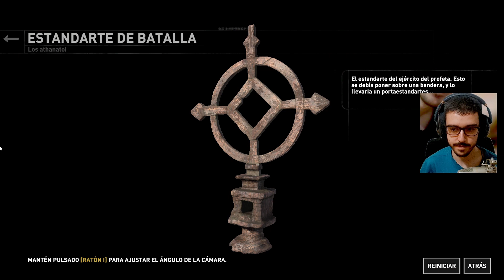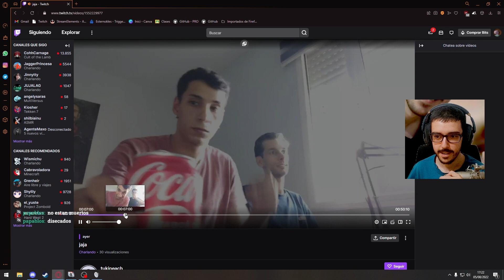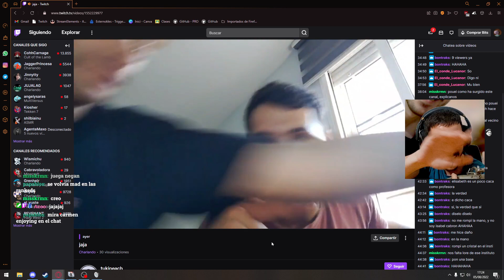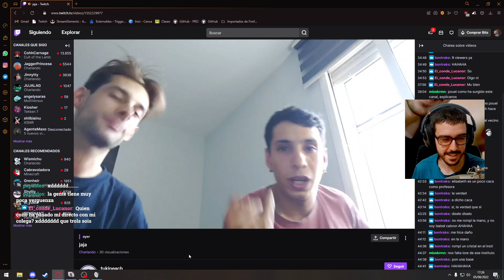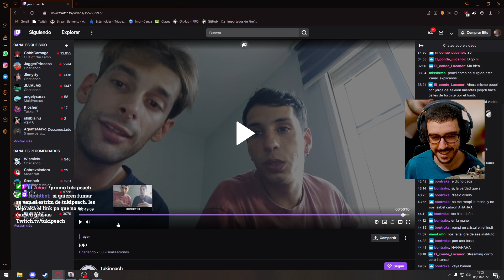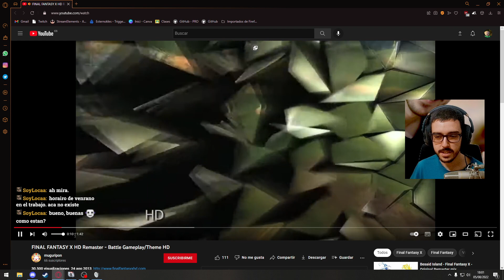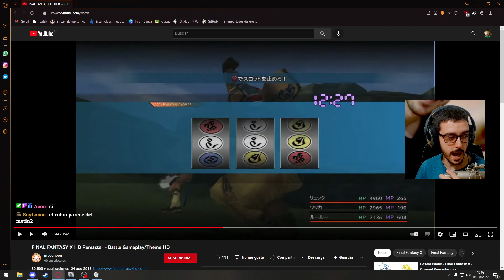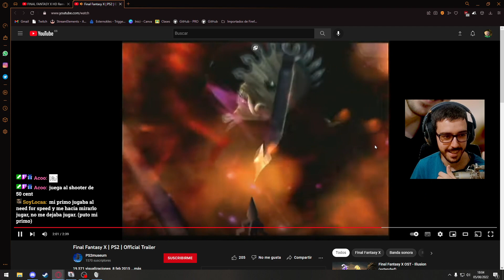jerico el señor de la tempestad no teme pese a su fin gastronomico puesto no esta puesto pero si pr